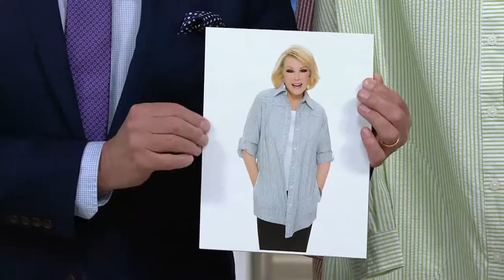Joan Rivers Seersucker Boyfriend Shirt w/ Long Sleeves on QVC